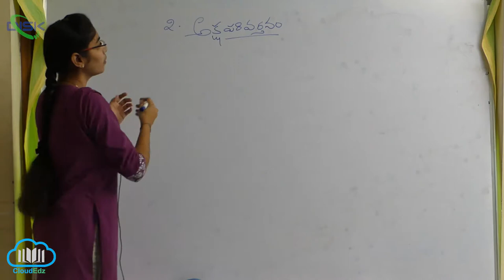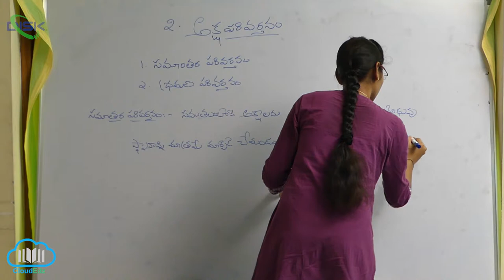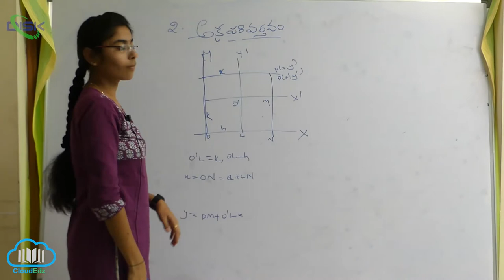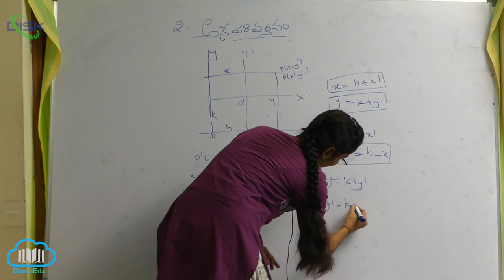అక్షభ్రమణం -ఉత్పాదనలు -దృష్టాంతాలు || అక్ష పరివర్తనం || Disk Telangana